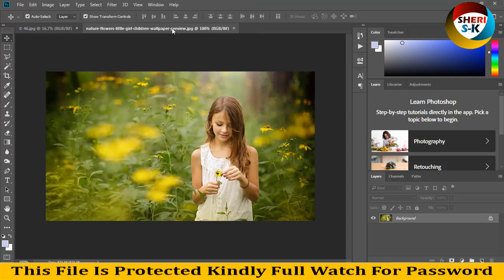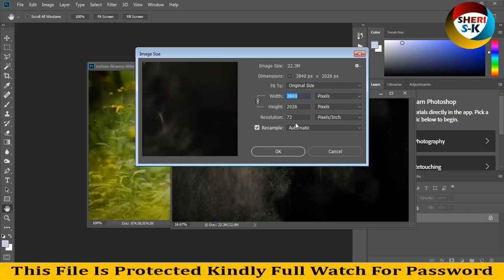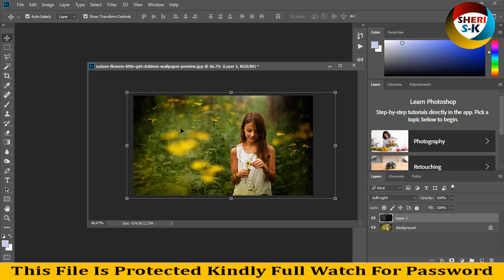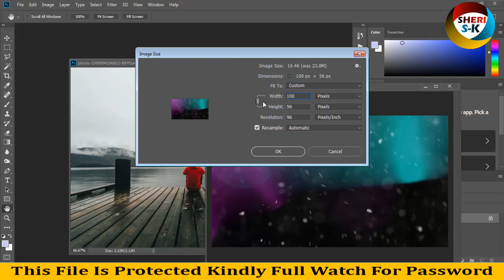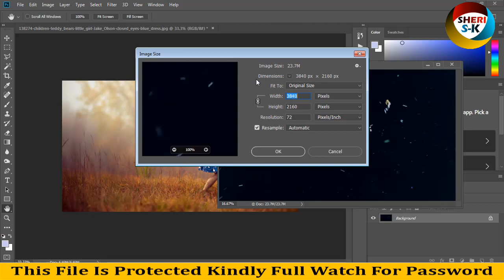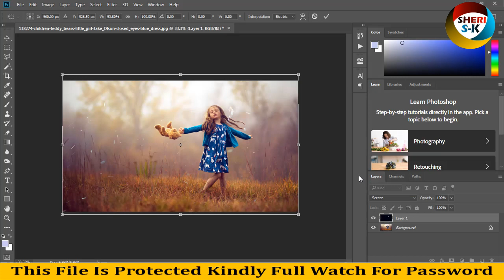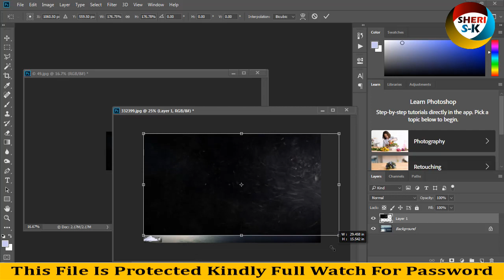Floating Dust Photo Overlays Free Download For Photoshop |Urdu Hindi|Photoshop Tutorial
3D Editable Text Psd Template Free Download |Sheri Sk|

Floating Dust Photo Overlays Free Download For Photoshop
Dust Photo Overlays
Dust Photo Overlays Free Download For Photoshop
Floating Dust Photo